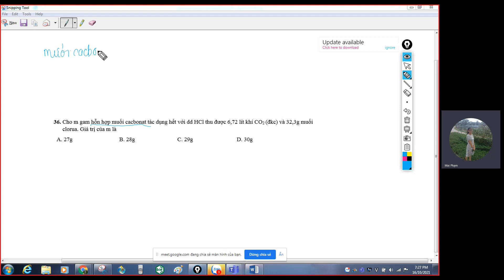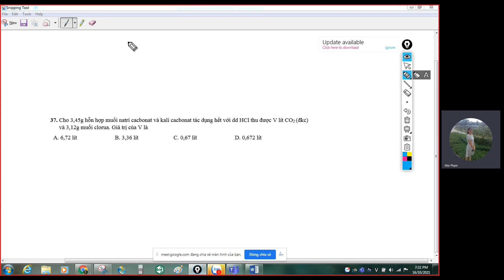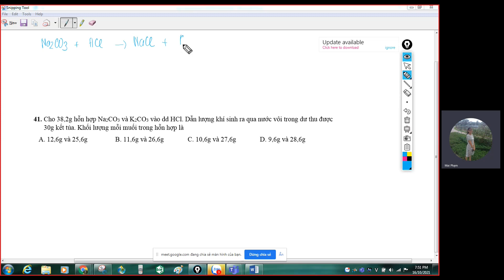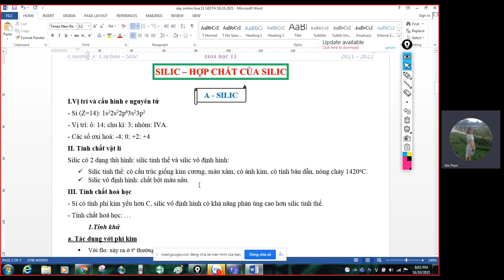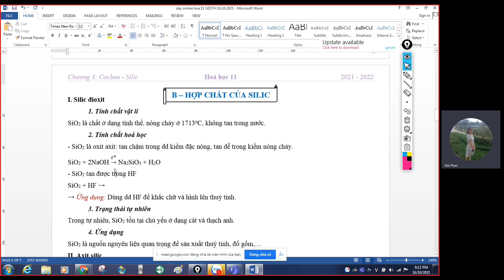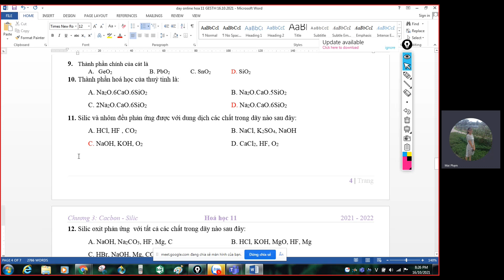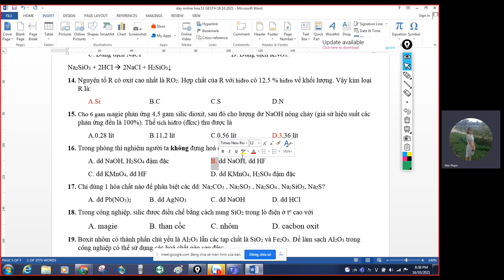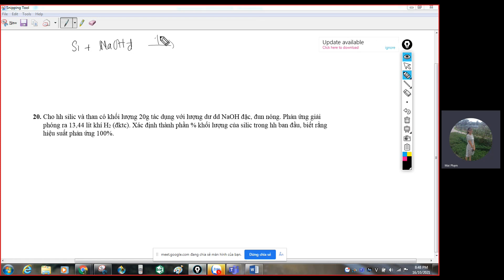Hóa 11 Online GESTH Lý thuyết và bài tập: Silic - Hợp chất silic(16/10)